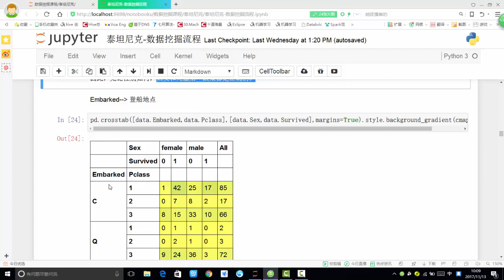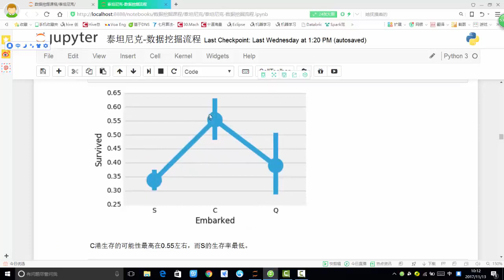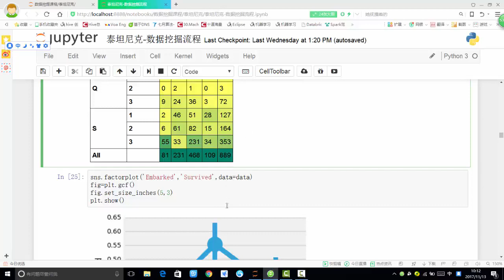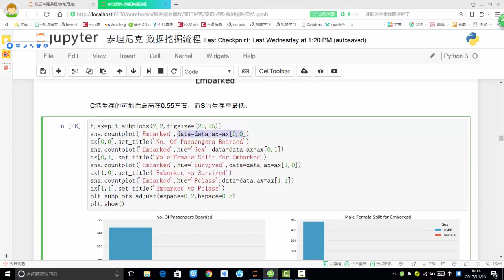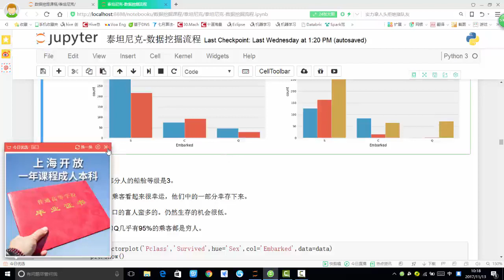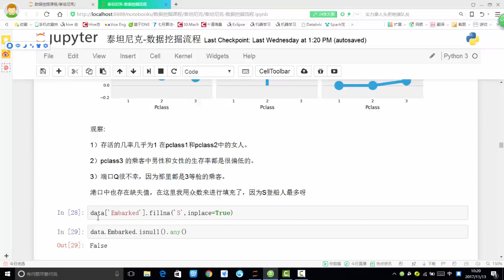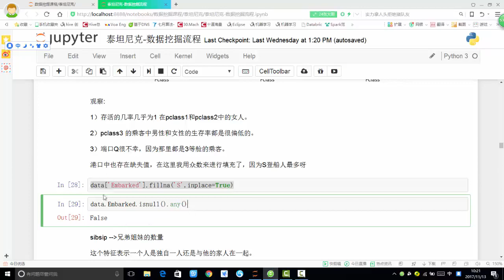29 数据挖掘篇丨1 泰坦尼克号获救预测丨10 登船地点特征分析